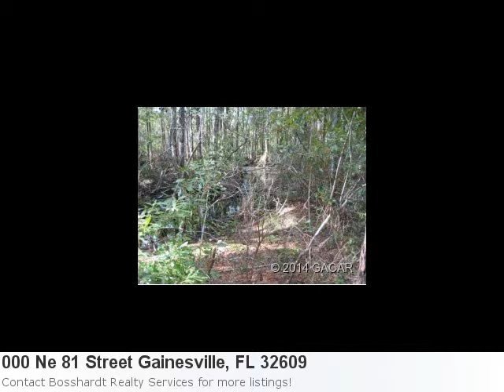Happy To Announce An Immaculate New Listing:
Have A Glimpse At This Nice New Land Listing: Here is what Trulia.com has to say about the area: Gainesville Market Stats: There are 27 one bedroom properties available with an average listing price of $84,634. Overall the average listing price in Gainesville is $255,626. Property Details For: 000 Ne 81 Street Gainesville, FL 32609Type: Vacant LandPrice: $30,000 See full detail for Listing: 350535 Here is some additional information about 000 Ne 81 Street Gainesville Fl: Own A Piece Of The Country Within A Short Drive To The City. This Property Is Just A Few Miles North Of Ne 53rd Ave Off Waldo Rd. Fifteen Minutes To The Heart Of Gainesville. Build Your Dream House On This Wooded Property Which Borders Forest Creek.